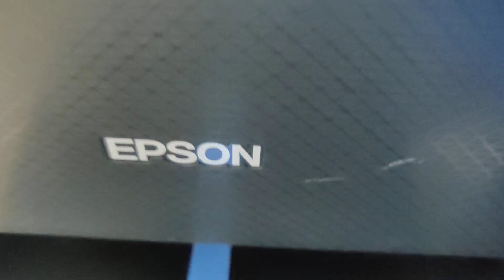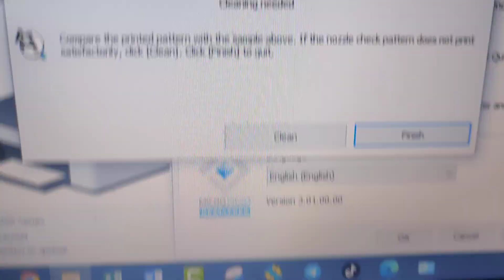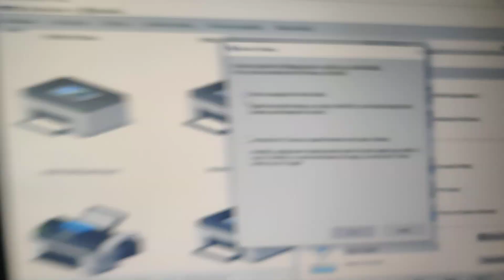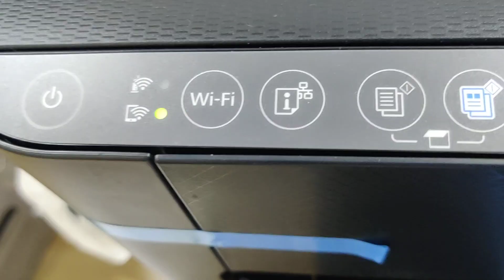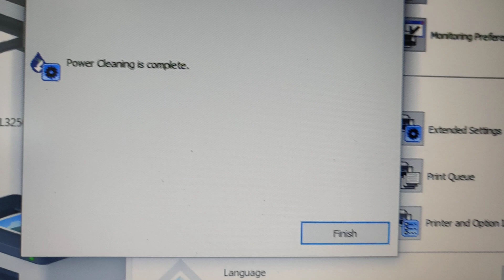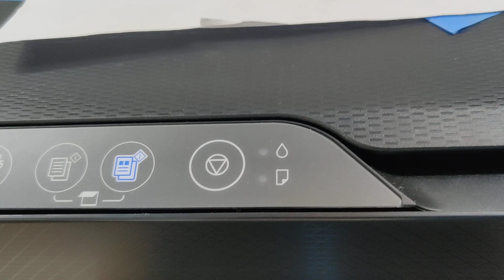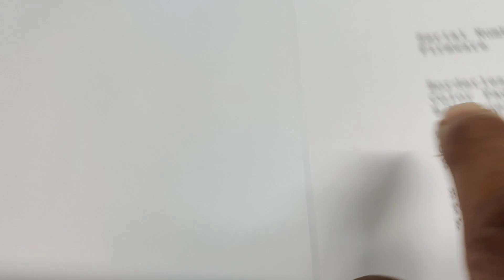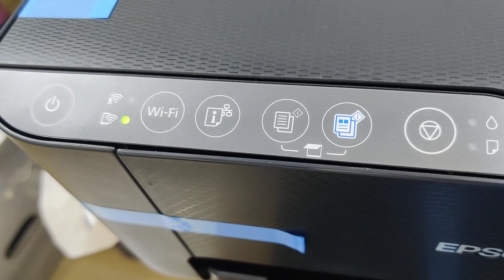How to fixed printer Epson L3250 L3216 L3110 printhead clogged use Power Cleaning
How to fixed printer Epson L3250 L3216 L3110 printhead clogged use Power Cleaning, When printer Epson can't fixed printhead clogged use Head Cleaning the next steps use Power Cleaning maintenance tools, Please see the full video